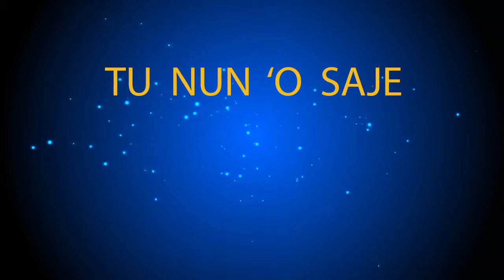Marco D'orsi - Tu nun o saje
Tu nun o saje - Tratta dall'album - Sud  est direzione amare -  Su etichette OP Music